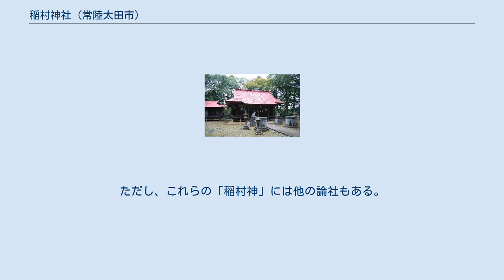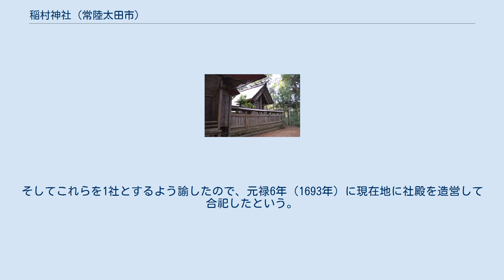稲村神社 (常陸太田市)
二の鳥居 稲村神社（いなむらじんじゃ、稻村神社）は、茨城県常陸太田市天神林町にある神社。
式内社論社で、旧社格は郷社。
 梵天山古墳一伝に初代久自国造の船瀬足尼命墓。
 稲村神社の鎮座地一帯は、律令制以前の久自国造の本拠地であったとする説が知られる。
この国造について、『先代旧事本紀』「国造本紀」では、成務天皇の御世に伊香色雄命（物部連遠祖）三世孫の船瀬足尼命が初代久自国造に任命されたと見える。
社伝では、この任命の際に船瀬足尼命が始祖の饒速日命を祀ったといい、その時に「天神」、または7面の神鏡が祀られていたので「七代天神」と称したという。
また、日本武尊が東征の際にこの地に天神七代の霊を祀ったともいう。
 稲村神社の南西には梵天山古墳群が残るが、その主墳の梵天山古墳は茨城県第2位の規模になり、これを船瀬足尼命の墓とする伝承がある。
 国史では、嘉祥2年（849年）に「稲村神」が官社に預かり、水旱に霊験を表した旨の記事が見える。
その後、元慶2年（878年）に「稲村神」の神階が従五位下、仁和元年（885年）に従五位上まで昇叙された旨が記載されている。
延長5年（927年）成立の『延喜式』神名帳では常陸国久慈郡に「稲村神社」と記載され、式内社に列している。
ただし、これらの「稲村神」には他の論社もある。
 『新編常陸国誌』によると、元禄4年（1691年）徳川光圀が天神林村を通った際、天神七社の所在を質し、当時「七代天神」と称していた7塚を巡見した。
そしてこれらを1社とするよう諭したので、元禄6年（1693年）に現在地に社殿を造営して合祀したという。
また、光圀は鳥居に「七代天神宮」の扁額をかけさせ、神器を奉納した。
江戸時代には社領として6石5斗余、除地として9石9斗3升を有した。
 明治に入って式内社の稲村神社に比定され、「七代天神宮」から社名を改めた。
また近代社格制度では郷社に列した。
 所在地 周辺 注釈 原典 出典